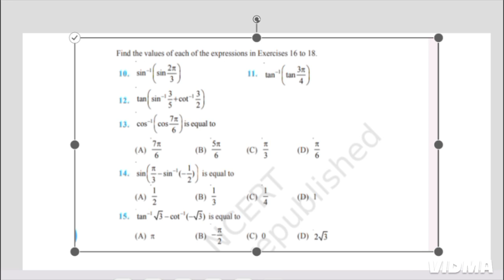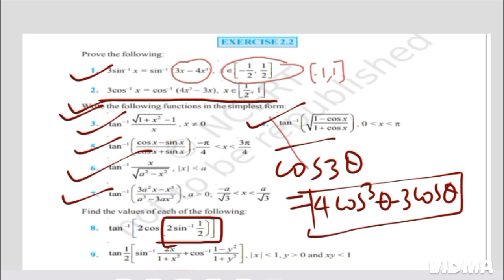Mastery Class 12 Mathematics : Inverse Trigonometric Functions | Part -4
Welcome to Jupitor Informatics!

In this video, we delve into Chapter 2 of the Class 12 Mathematics NCERT syllabus - **Inverse Trigonometric Functions**. This comprehensive guide covers all the essential concepts, definitions, and NCERT solutions you need to master this chapter. Whether you're preparing for your board exams or just looking to strengthen your understanding, this video is the perfect resource.

📚 **Topics Covered:**
- Introduction to Inverse Trigonometric Functions
- Domain and Range of Inverse Trigonometric Functions
- Principal Value Branch
- Graphs of Inverse Trigonometric Functions